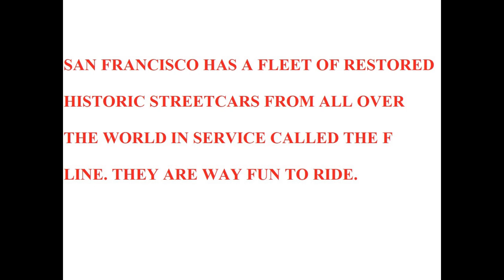236 Ride SFs Historic F Line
SF has a fleet of refurbished historic streetcars. Come along for a ride.
They are WAY cool.